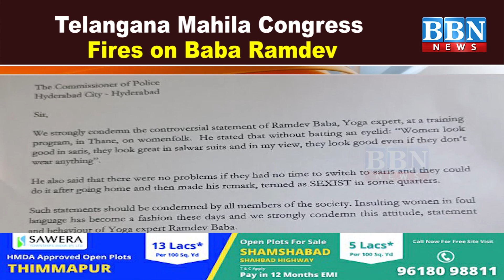Telangana Mahila Congress Fires on Baba Ramdev | BBN NEWS